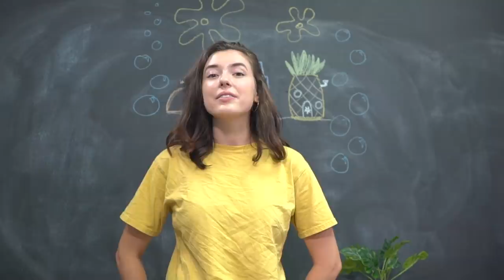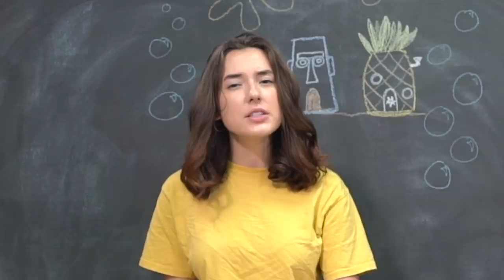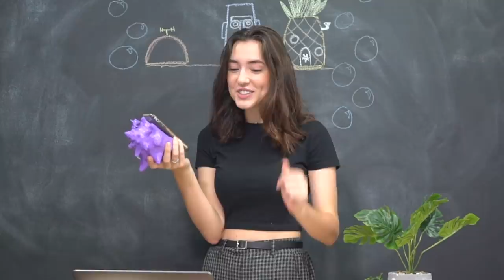Letting The Magic Conch From Spongebob Control My Day!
Hello and Welcome to Totally Trendy! ⭐
We're bringing the magic conch from spongebob to life today! Let's see what decisions it's going to make for me! I can't believe i'm letting it control the fate of the video!

Tag Totally Trendy on Instagram to be featured on FanArtFriday!

Check out these other funny videos and family friendly channels from Hi5 Studios!